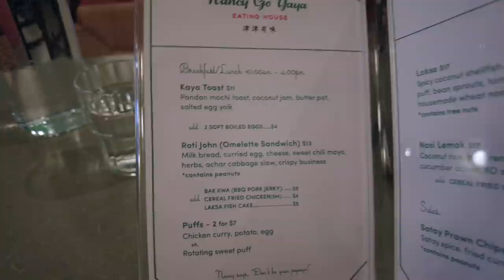One of the World's Best Peking Duck | Visiting Vancouver's Chinatown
As the new year begins, I look forward to going to visiting many new places and have been reminiscing on the buffets I've dined at over the last year.  The Dragon Pearl in Toronto was fantastic and so was the amazing buffet in Queens New York; all of whom served Peking duck, and this spurred on my craving for some crispy, juicy, fatty Peking/Beijing Duck.

Luckily in Vancouver, there is a wonderful place for such a magnificent feast.  Quan Ju De is a world famous Peking Duck restaurant with the first restaurant having started over 150 years ago.  Serving approximately 2 million ducks a year, I was about to add to that number and make it 2,000,001.  QJD opened a branch in Vancouver and I am grateful to give it a try.   It also gets better because I'm joined by my two very good friend, Monique and her daughter Harmony.

But before meeting up, I thought I'd get Harmony some sweet treats and that would take a visit to my favorite donut shop which just happens to be in Vancouver's Chinatown.  While exploring the Chinatown area, I worked up a bit of an appetited and happy to have found new stores opening up; one of which was a Singaporean Restaurant with great Laksa, Singaporean coffee - copi, and a fantastic pulled tea - Teh Tarik

Some useful links:
 Mello Donuts
  • Address: 223 E Pender St, Vancouver, BC, Canada

  • Address: 265 E Pender St, Vancouver, BC, Canada

  • Address: 2808 Cambie St, Vancouver, BC, Canada

Thank you to you all for joining me on the Peking Duck and Chinatown tour!  Happy dining everyone!